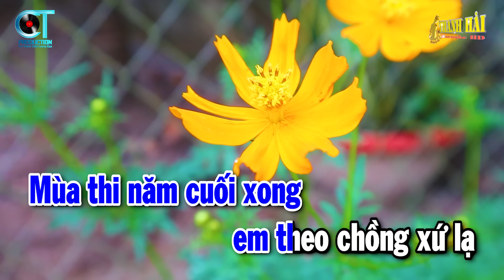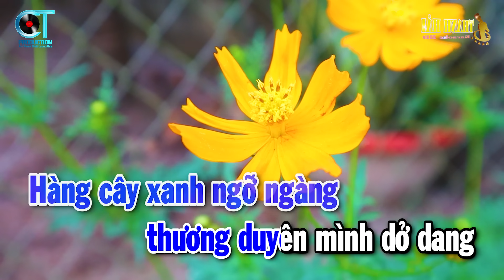Karaoke Đường Tím Bằng Lăng Tone Nam Nhạc Sống Beat Chuẩn 2024 | Thanh Hải